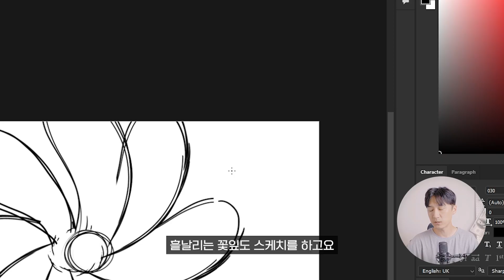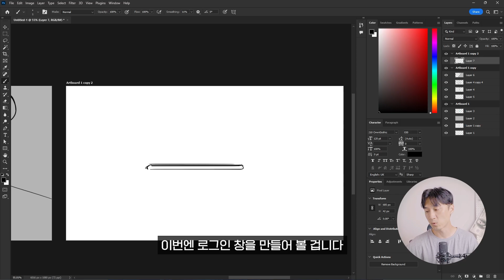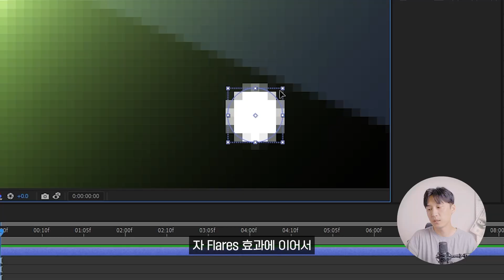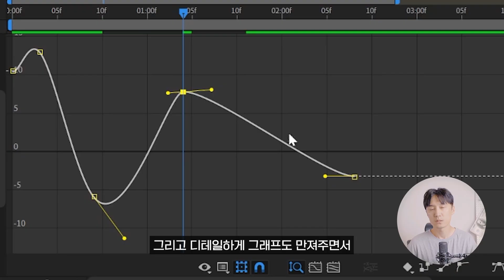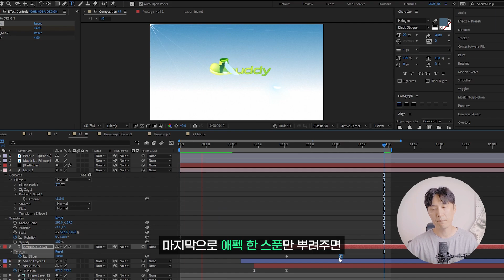추억의 메신저 '버디버디' 살려내기 // 애펙한스푼 #1 // MSI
- Laptop : MSI Creator Z17 A12UHST-i9

00:00 인트로
00:20 🌞부활 1단계 : 스케치 작업
01:10 🌞부활 2단계 : 클린업 작업
03:07 🌞부활 3단계 : 모션 작업
04:53 🔥부활 성공 : NEW 버디버디 공개🔥
05:09 아웃트로